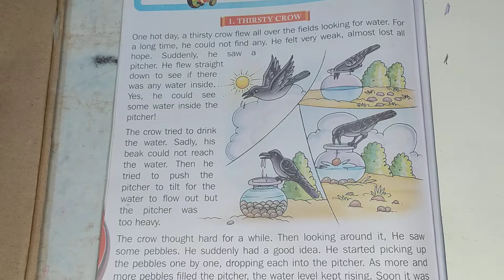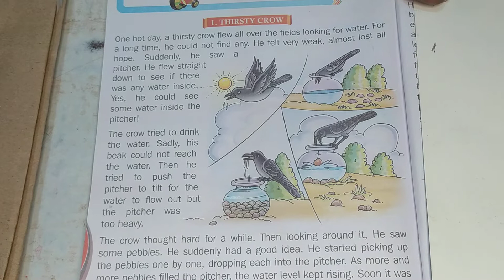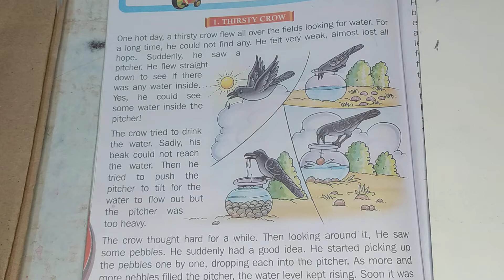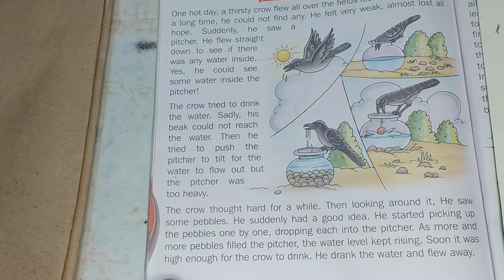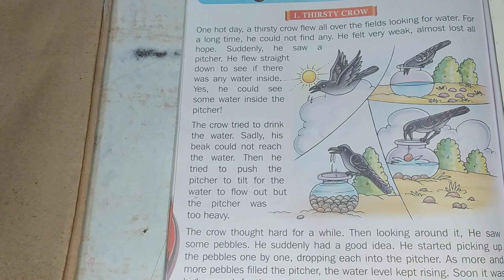Crow story translation in hindi